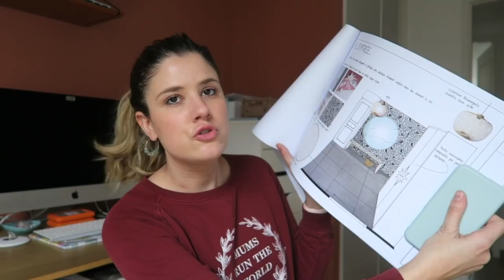RÉNOVATION | Mon expérience avec un architecte d'intérieur